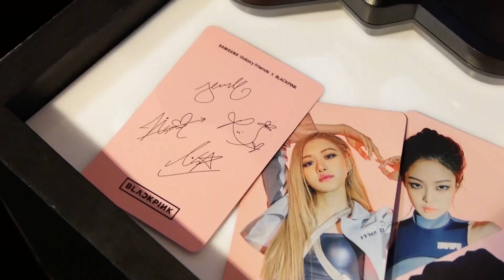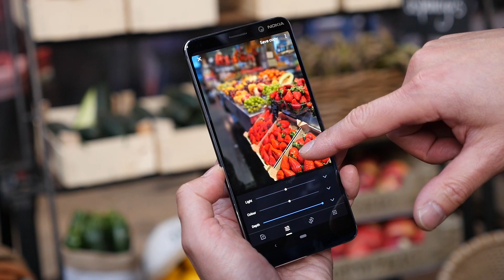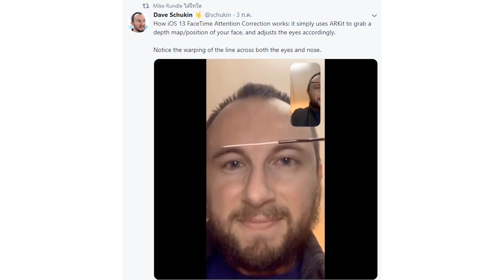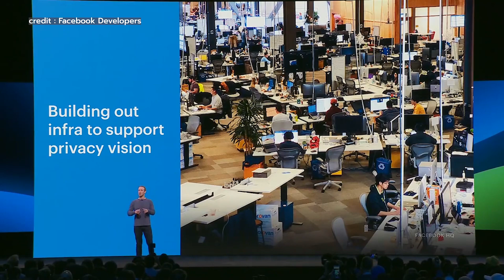FBโดนปรับ70ล้าน/ Mate30ดีไซน์ล่าสุด/ ถอดรหัสNote10 /Nokia9 ขายไทย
อัพเดทวงการไอทีทั้งประจำสัปดาห์กันทุกวันเสาร์ กับ รายการหิวข่าวววว ~~ กินข้าวกันยังง ?? โดย ดรอยด์แซนส์นิวส์เจ้าเดิมม

🔥 USA เปิดให้ HUAWEI ทำการค้าขายได้แล้ว

🔥 ถอดรหัสบัตรเชิญ Galaxy Note 10

🔥 iOS13 ช่วยให้เราสบตากันตรงขึ้นผ่าน facetime

🔥 Facebook โดนเยอรมันสั่งปรับ 70 ล้านบาท!

🇹🇭🇹🇭 ความเคลื่อนไหวในไทย 🇹🇭🇹🇭

🔥 Nokia9 / 2.2 / 3.2 / 4.2 เปิดตัว วางขายไทย

🔥 Xiaomi เปิดตัว Mi 7A ในไทย